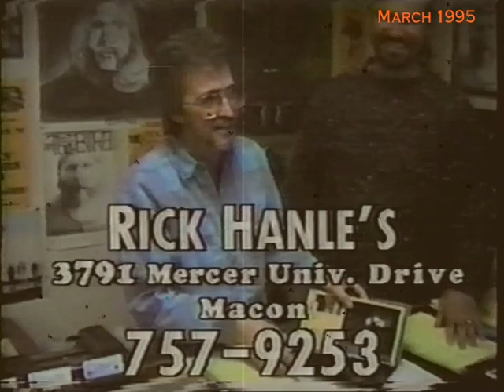Derek Trucks 1995 interview at Big House by EJ Devokaitis - HTN TV Broadcast, Macon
A 15 year-old Derek Trucks interviewed [CRAPPILY BTW] by EJ Devokaitis in Duane Allman's room in the Big House on March 24, 1995 - for the "public access" TV show called "Hittin' The Note" - Broadcast in April 1995 in Macon, GA and Warner Robins, GA.  Also includes RARE ACOUSTIC PERFORMANCE IN DUANE ALLMAN'S ROOM AT THE BIG HOUSE IN MACON.  Note that Derek refers to the prior night's show being rough because it was the drummer's VERY FIRST SHOW with DTB:  Yonrico Scott!